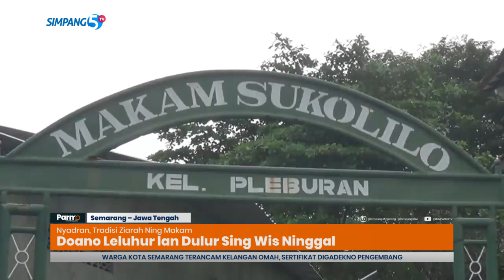Nyadran, Tradisi Ziarah Ning Makam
NYAMBUT SASI POSO/ WARGA NENG PLEBURAN KOTA SEMARANG GELAR TRADISI DOA ARWAH JAMA// IKI LIPUTANE//